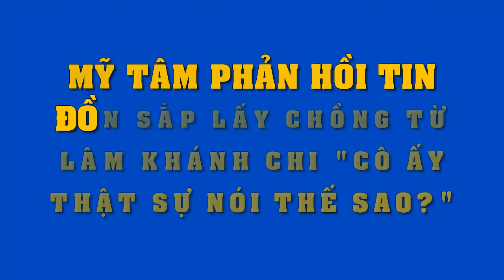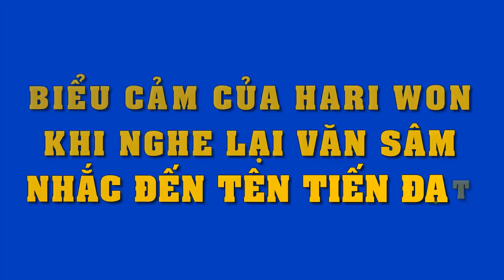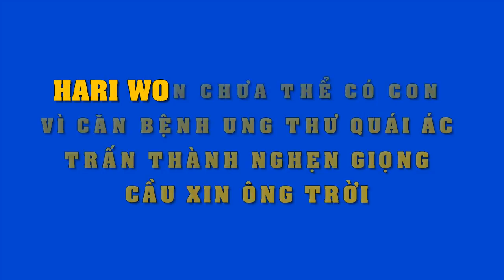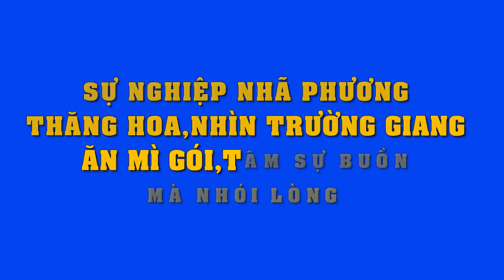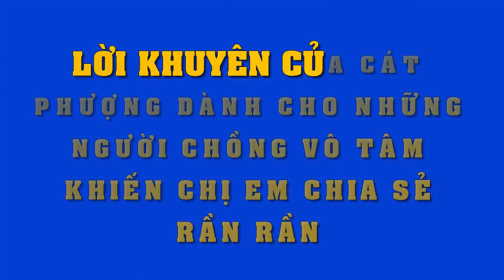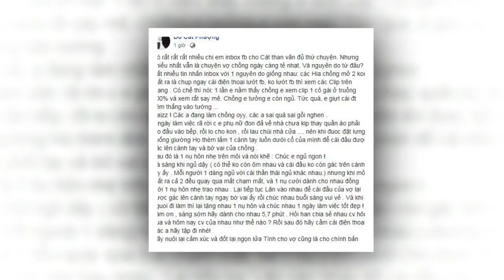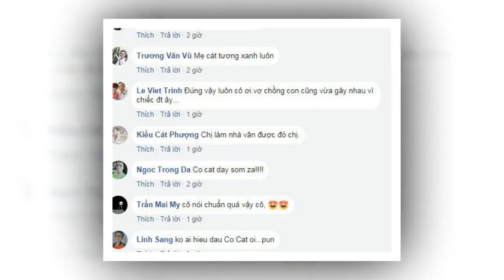Mỹ Tâm lên tiếng đáp trả trước tin đồn sắp lấy chồng,Lâm Khánh Chi nghe mà "tái mặt" xấu hổ!